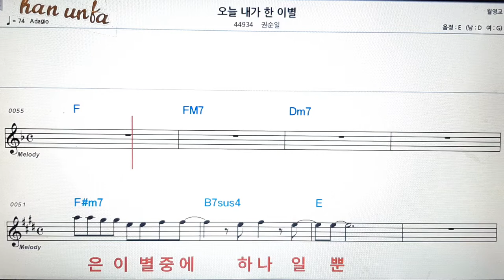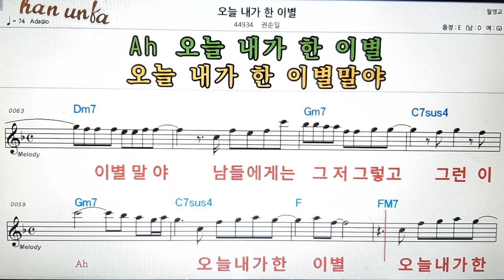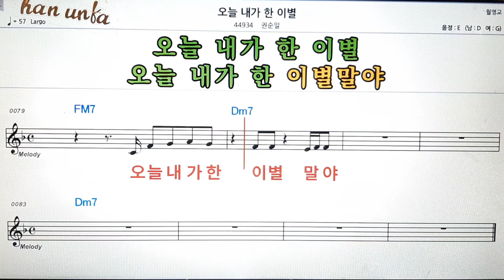오늘 내가 한 이별/권순일👍노래 반주, 코드 악보,가라오케💋Karaoke*Sheet Music*Chord*MR